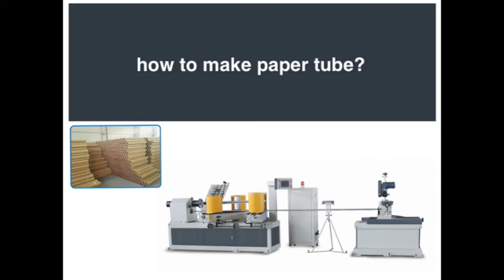automatic paper core tube making cutting machine